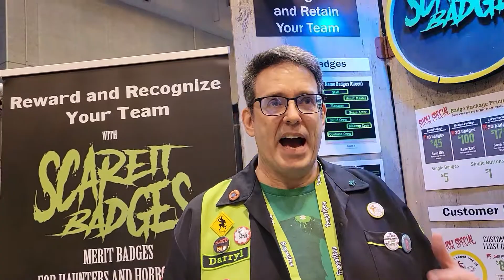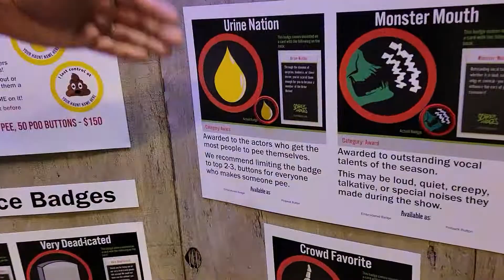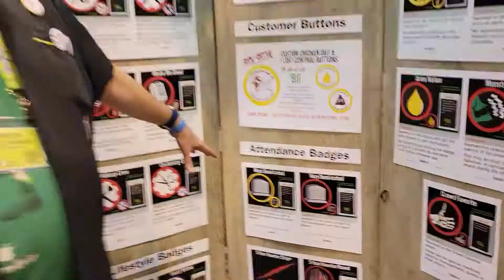Interview with Darryl from ScareIt Badges at the Transworld Haunt Show 2022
Here is my interview with Darryl from ScareIt Badges at the Transworld Haunt Show 2022.